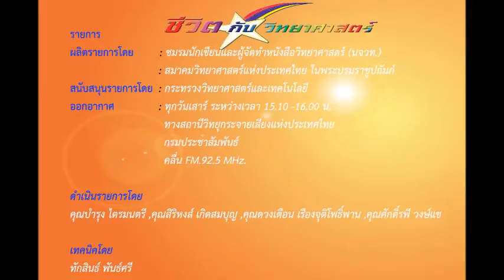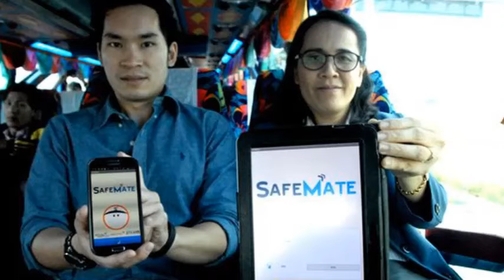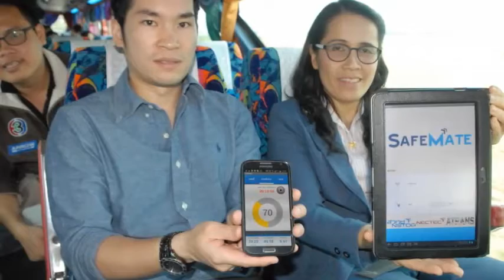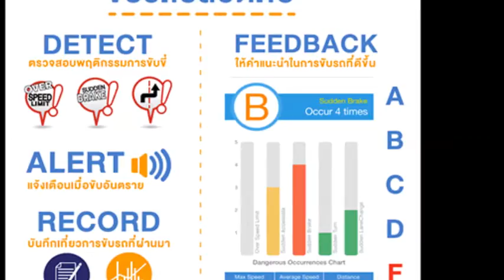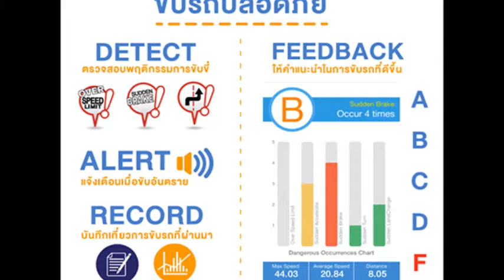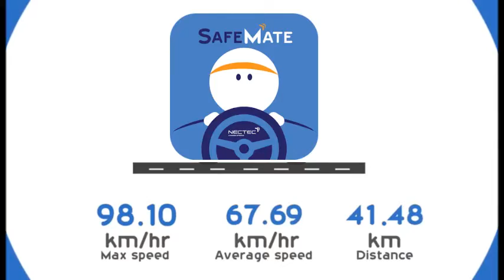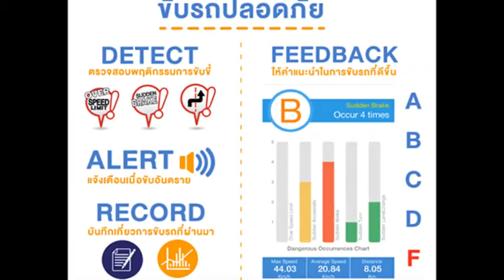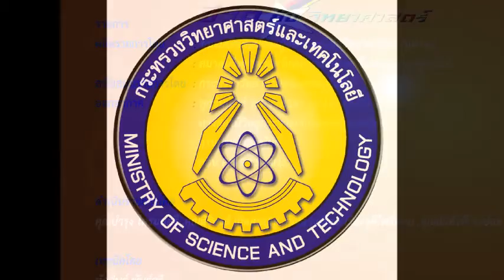ชีวิตกับวิทยาศาสตร์ สัมภาษณ์สด คุณธัญสิทธิ์ ผลประสิทธิ์ 15 เมษายน 2560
รายการ “ชีวิตกับวิทยาศาสตร์"
ผลิตรายการโดย : ชมรมนักเขียนและผู้จัดทำหนังสือวิทยาศาสตร์ (นจวท.) : สมาคมวิทยาศาสตร์แห่งประเทศไทย ในพระบรมราชูปถัมภ์
สนับสนุนรายการโดย : กระทรวงวิทยาศาสตร์และเทคโนโลยี
ออกอากาศ : ทางสถานีวิทยุกระจายเสียงแห่งประเทศไทย กรมประชาสัมพันธ์
คลื่น FM.92.5 MHz.

ระหว่างเวลา : 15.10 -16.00 น.

สัมภาษณ์สด คุณธัญสิทธิ์ ผลประสิทธิ์

ผู้ช่วยนักวิจัย ห้องปฏิบัติการวิจัยเทคโนโลยีการวิเคราะห์กระบวนการเชิงคำนวญ เนคเทค(สวทช.)

ประเด็น  แอพลิเคชั่น Safe Mate

คุณบำรุง ไตรมนตรี, คุณศักดิ์รพี วงษ์แข

เทคนิคโดย
ทักสินธ์ พันธ์ศรี

ขอขอบคุณข้อมูลและภาพ
เนคเทค
สำนักงานพัฒนาวิทยาสาสตร์และเทคโนโลยีแห่งชาติ (สวทช.)